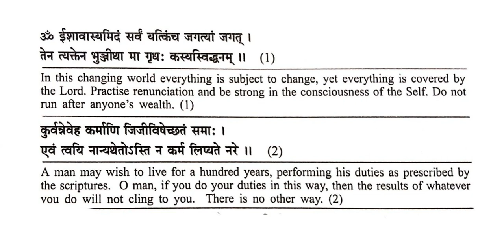Sanskrit slokas from Mahabharata